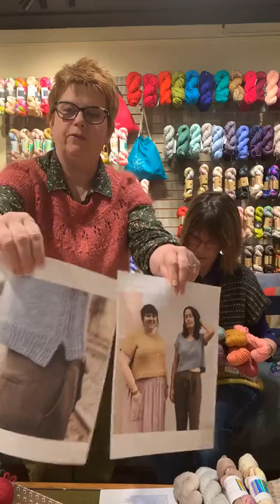Knit at the Bar #103: Spring Tee Shirt Sweater Inspiration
Many of you have been asking for spring sweater inspiration! We’ve gathered some new patterns and some yarns to match them.

Outline Tee or Tank by Jessie Maed – Mojave, Sabri, HH Fibres

A dk
Yarn:

The Classic Tee by Darling J’adore – Hedgehog Fibres Tweedy
A DK sweater. We used Hedgehog Tweedy (not online), but Luma from Fibre Co

Rift by Jacqueline Cieslak – Luma, Mojave, or Hempathy
 Options: 2 necklines, optional bust darts, short or long sleeved, and custom fit bicep

Hello From My Colors Crop by Jessie Maed - Designer specifically said no superwash
Kelbourne Camper